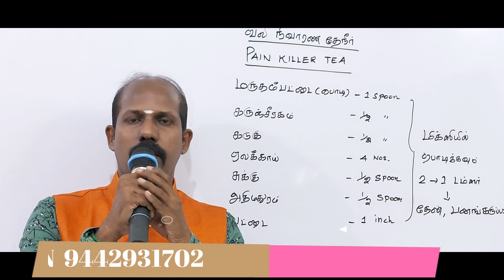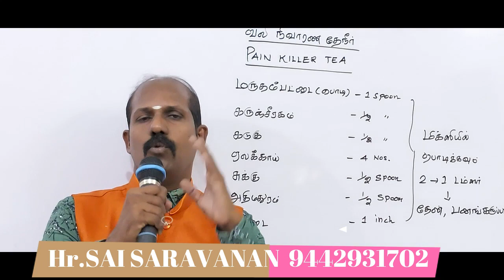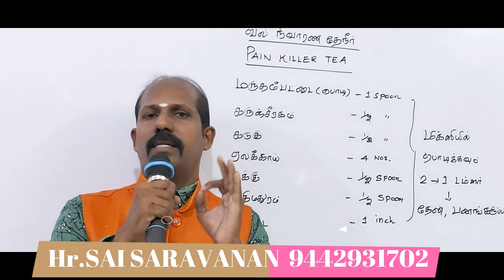PAIN KILLER TEA!!! வலி நிவாரண டீ!!!